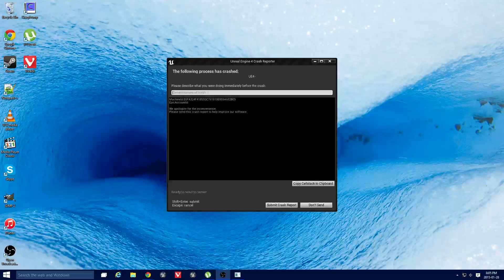Live on Twitch now !